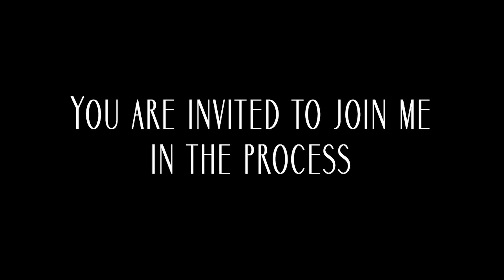Mira - New Album: PledgeMusic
Mira is inviting you to be a part of her musical journey by pre-ordering the album which will be released in Jan 2018! Many other perks on the site, check them out!